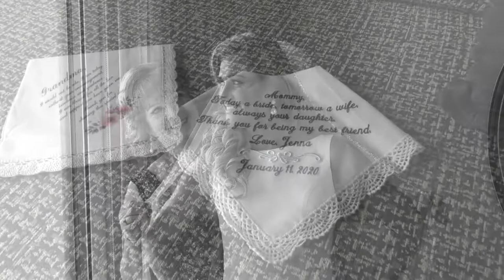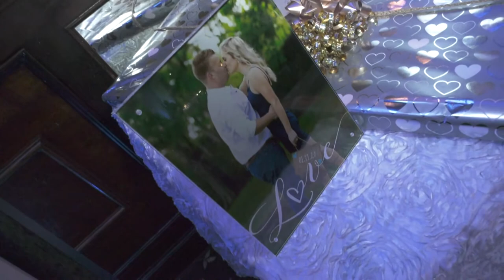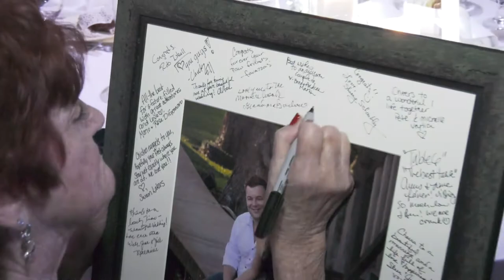JENNA ADAM ROBISON WEDDING by MICHAEL ANTHONY PRODUCTIONS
JENNA & ADAM ROBISON WEDDING by MICHAEL ANTHONY PRODUCTIONS at the Rusty Pelican Tampa FL. Check out the amazing video work by Frank and the special effects Dancing on a Cloud and Cool Fountain Lights for their first dance. Looks amazing!!